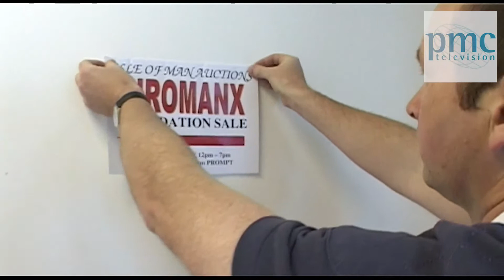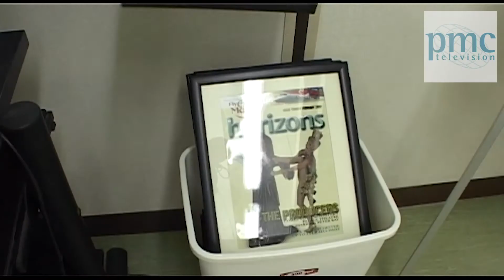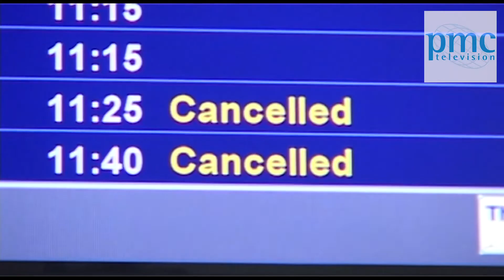EuroManx 2008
Since the collapse of EuroManx in 2008 there have been calls for an inquiry by Kate Beecroft MHK, that could see the Isle of Man Government repaid a reported £1.4million.
We have this special report from 2008 as the company went into liquidation.